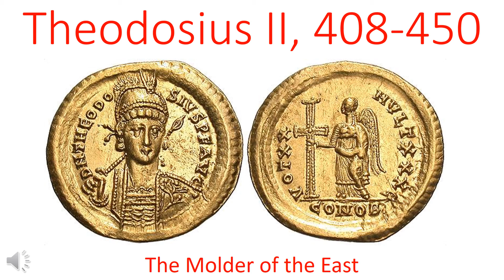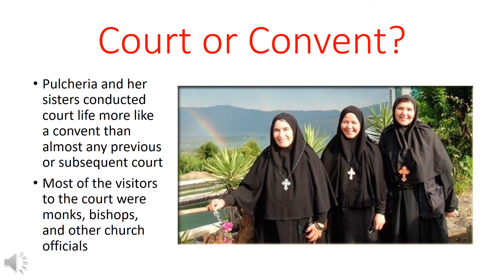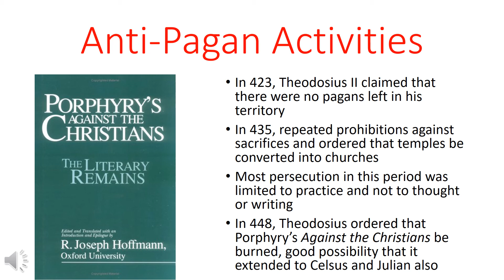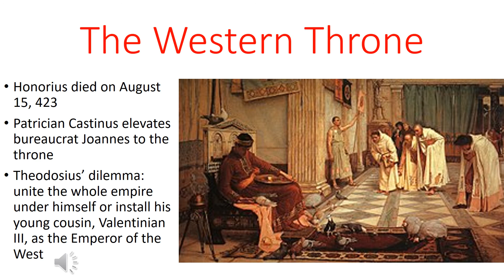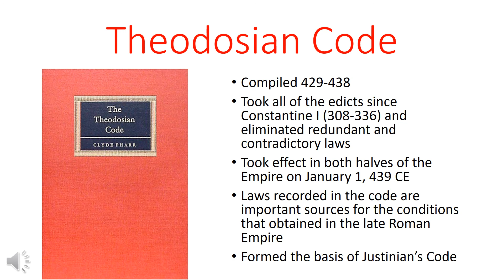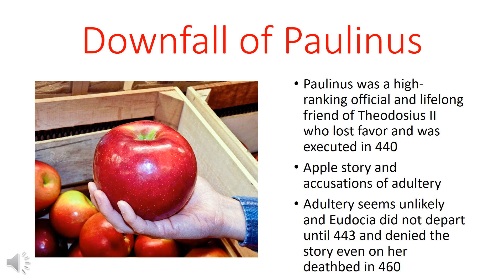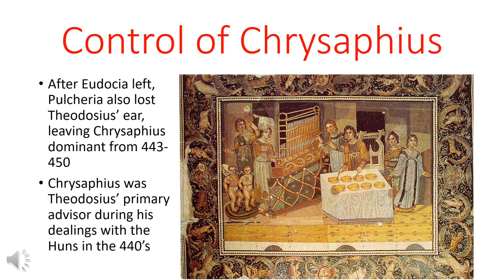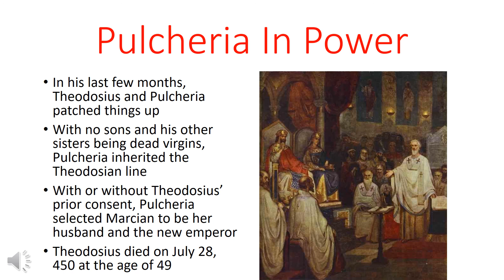Theodosius II, 408-450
In this video, I examine the reign of Theodosius II with looking at the major persons, events, and accomplishments during the reign of Theodosius II.